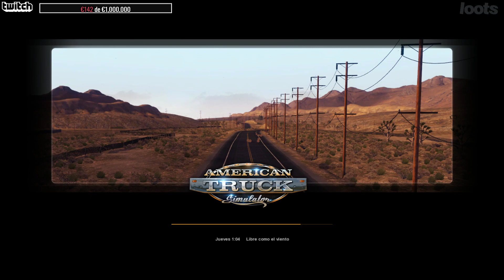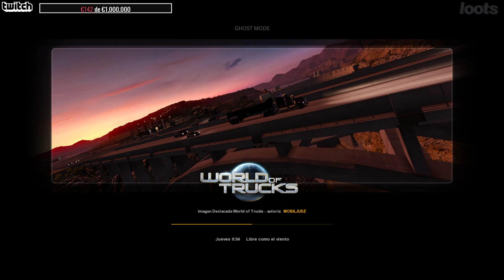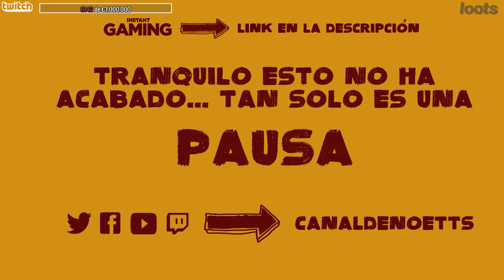American Truck T2#3 "Convoy Improvisado Desde San Francisco" | En Diferido